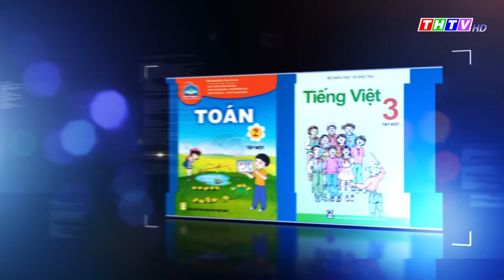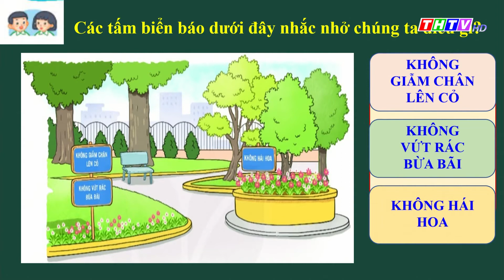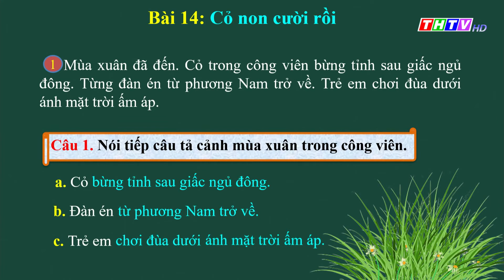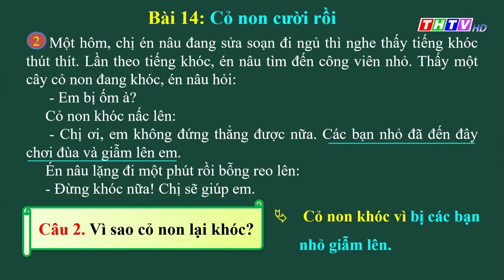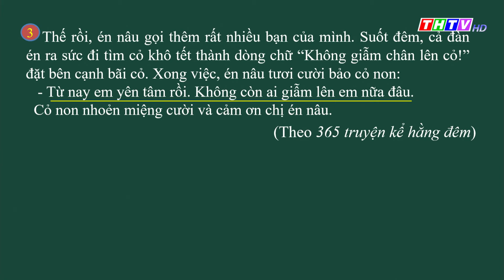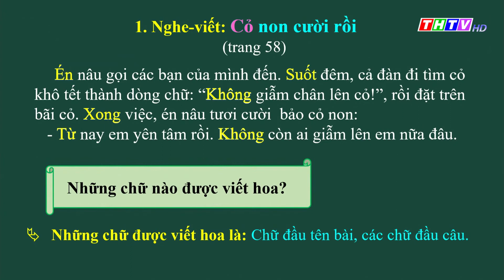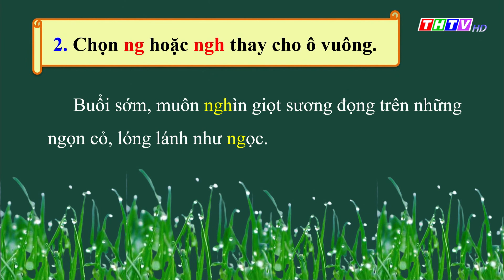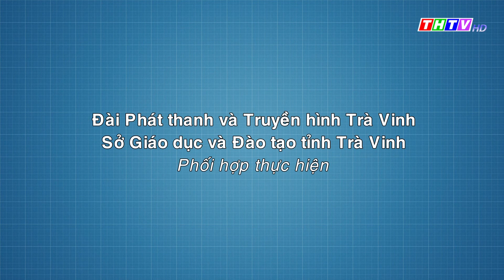Bài 14: Đọc; Nghe; Viết: Cỏ non cười rồi|Tiếng Việt lớp 2| Kết nối tri thức với cuộc sống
Cô Trần Thị Yến Linh - Trường TH Kim Hòa A, Huyện Cầu Ngang